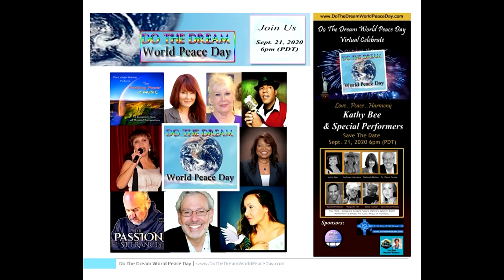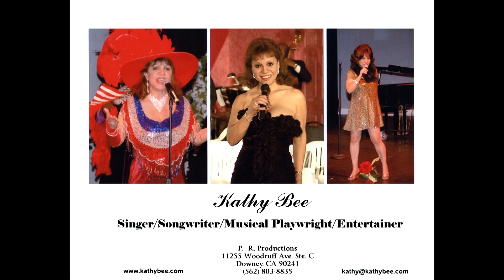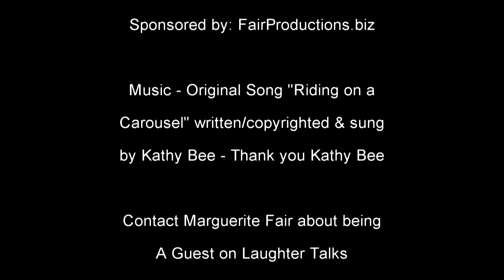Kathy Bee Interviewed on Laughter Talks with Marguerite Fair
TV Producer, Host, Musical Playwright and an award-winning Singer/Songwriter Kathy Bee, is interviewed on Laughter Talks!
Hosted by Marguerite Fair, Kathy shares information about her new upcoming free webinar to mastermind your way to being a successful dream maker! Find out more about Mary Stevenson who is the real Author for the beloved poem "Footprints in the Sand."

This is one show that you do not want to miss!